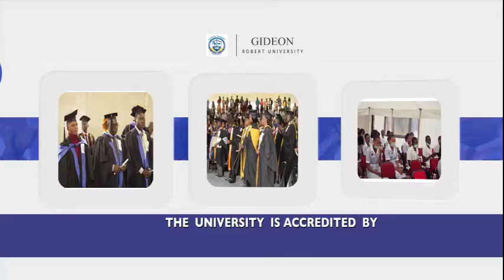GIDEON ROBERT UNIVERSITY TV ADVERT JULY INTAKE 2021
WE ARE YOUR BEST PLATFORM FOR GOOD NEWS